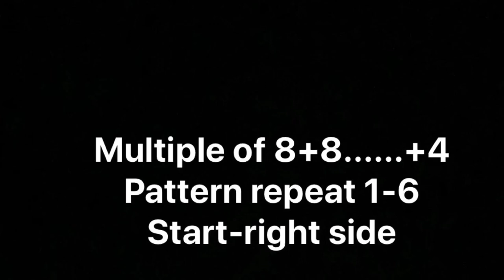New Knitting Pattern For Gets Sweater/Ladies Sweater/Cardigan/Jacket